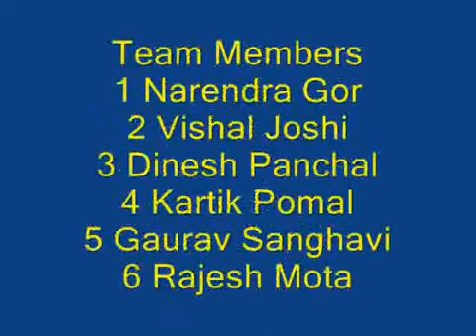Annular Solar Eclipse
Annular Solar Eclipse 2010 at Kanayakumari India